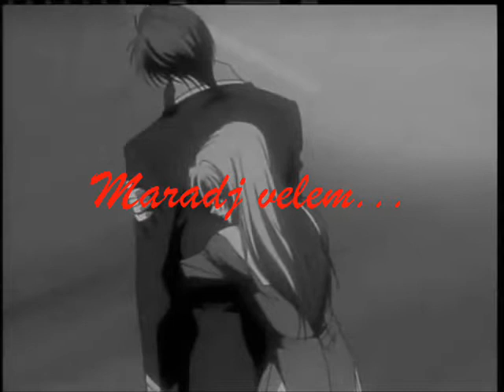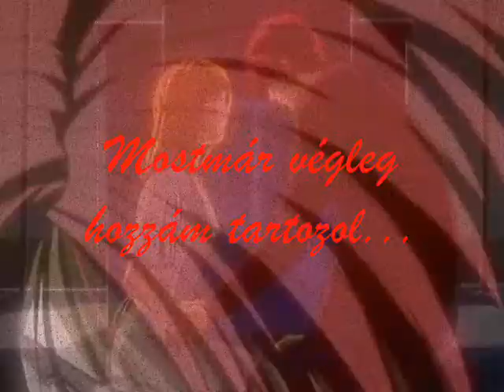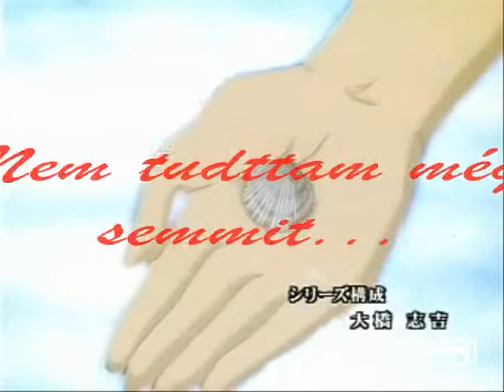Ayashi no Ceres-Fájdalmas szerelem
Remélem tetszik majd egy kis falat szerelem :)